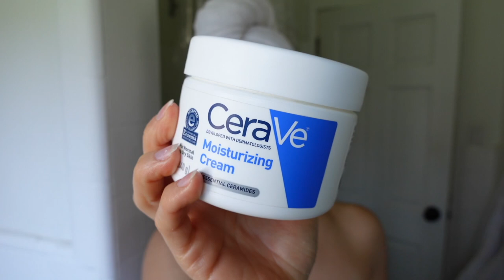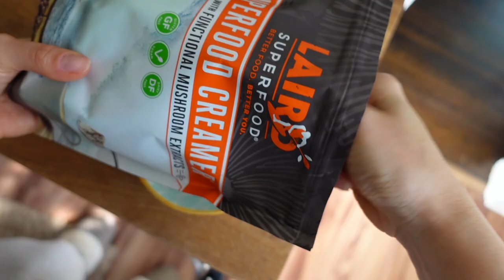spend Valentines Day getting ready with me...hair, skincare, nails, AND MAKEUP! | Melissa Alatorre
Let's spend Valentines Day getting ready together ❤️

Love,
Melissa

Follow me on Instagram for daily updates on beauty, fitness, wellness, food (IBS friendly unless it's ice cream or donuts LOL!), my two cute huskies Meeka and Boomer, as well as cameos by my camera shy boyfriend Kyle⇣

ITEMS MENTIONED⇣
Spa wrap

Revlon razors

Dermalogica Bio-lumin C serum

Cerave Moisture Cream

Gel Polish Essentials

Camila Collection bralette and cardigan

MATCHABAR RESERVE CERAMONIAL MATCHA POWDER